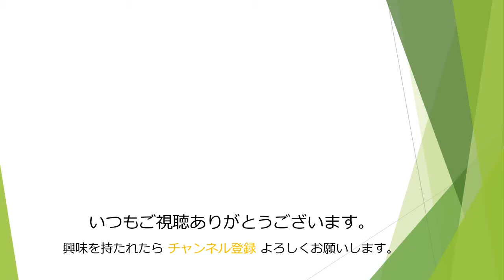🎳#129 ROUND1姫路飾磨店練習風景@2021年4月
3月5日以来、1か月振りにROUND1姫路飾磨店にお邪魔しました。
前回の青山スポーツガーデンからいい感じで力まない投げ方が出来ていて全体的にスコアが良かったです。
久々のROUND1でしたがクエストで200円と1000円をゲット出来たので気分よく楽しめました。